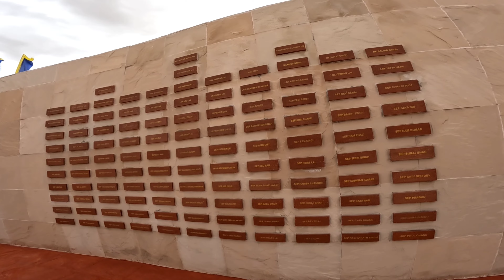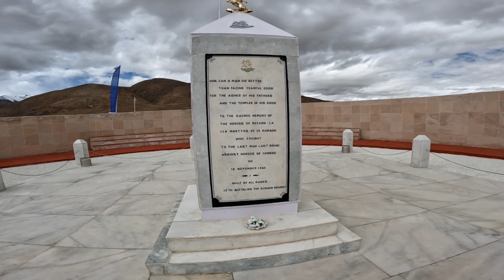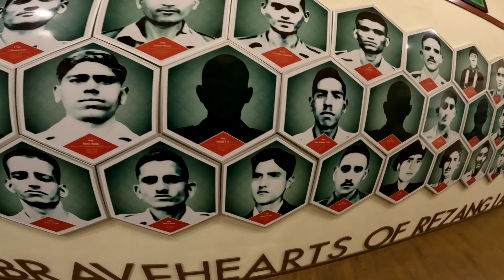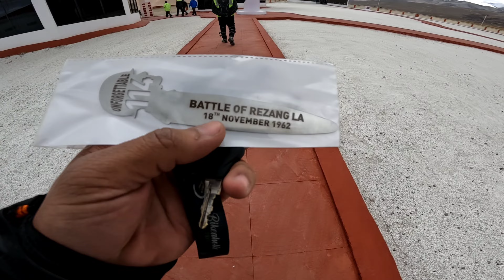RezangLa War Memorial | Full Story of India-China War 1962 😯 | Vikasohlanvlogs | Ladakhseries | 2022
RezangLa War Memorial | How Indian Army Beat Chinese Army 😯 | Vikasohlanvlogs | Ladakhseries | 2022